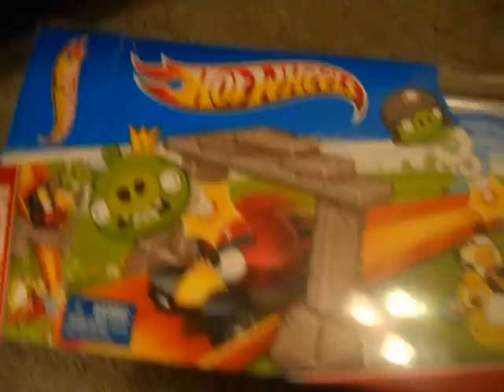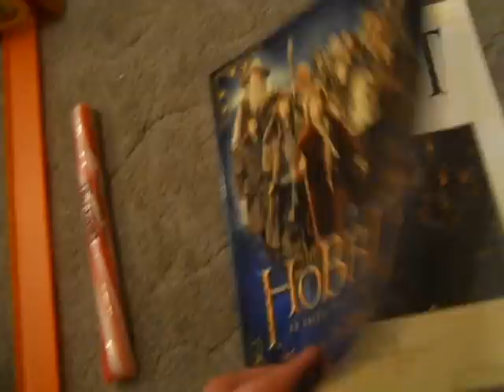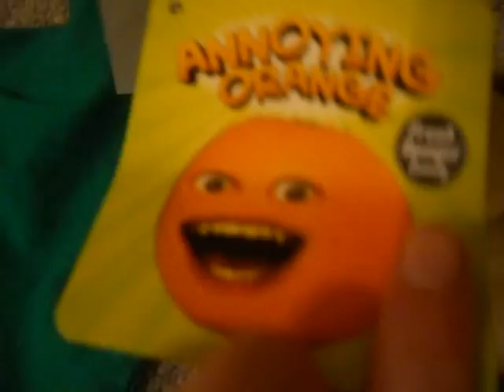Things I got for Christmas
Recorded on December 25 2012)  Here are almost everything (shown in this video) I got for Christmas, enjoy, and post comments of what things (in this video) you really like.  :D Although please note that I set comments on this video with approval only.

Annotation added 12/27/12 at 3:25 p.m.